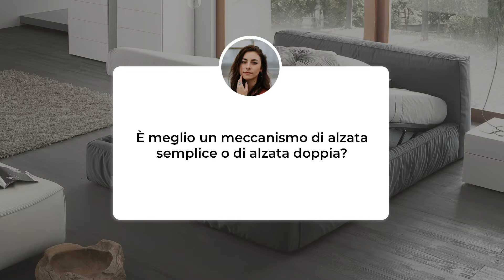Letto contenitore: alzata semplice o doppia? - Q&A #16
❔ La richiesta: letto contenitore con alzata semplice o doppia? Quale scegliere?
💡 In questo video, il nostro Interior Designer ha passato al vaglio le caratteristiche principali dei letti con box contenitore ad alzata semplice e ad alzata doppia, per scegliere consapevolmente quale soluzione preferire.

Quando il letto è chiuso non si nota alcuna differenza dal punto di vista estetico tra un letto con sistema ad alzata semplice e uno ad alzata doppia. Entrambi nascondono un vano contenitore sotto il materasso, al quale si può accedere sollevando il meccanismo a ribalta. A differenza dell'alzata semplice però, il sistema ad alzata doppia permette con un secondo movimento di sollevare orizzontalmente la struttura che regge il materasso, riuscendo a posizionarla ad un'altezza comoda per rifare il letto senza il bisogno di chinarsi. Infine è importante considerare che, a parità di modello, il letto con box contenitore ad alzata doppia ha un prezzo superiore rispetto alla versione con alzata singola.

🎧 Argomenti ⬇️
00:00 intro
00:15 estetica
00:38 alzata semplice
00:46 alzata doppia
01:20 doppio movimento
02:10 movimento singolo
02:41 conclusioni